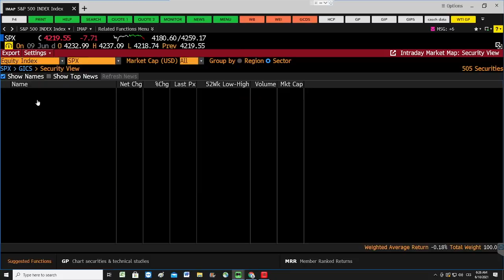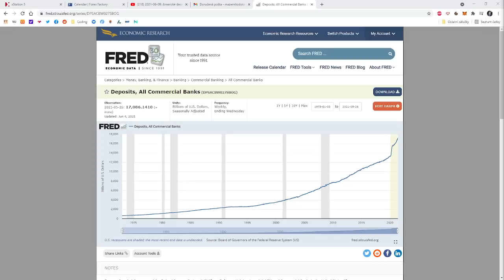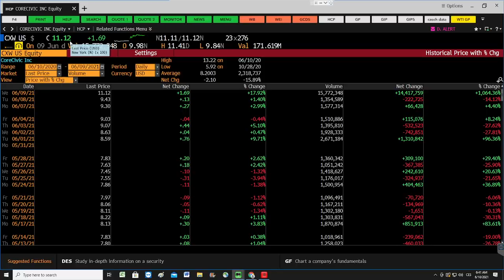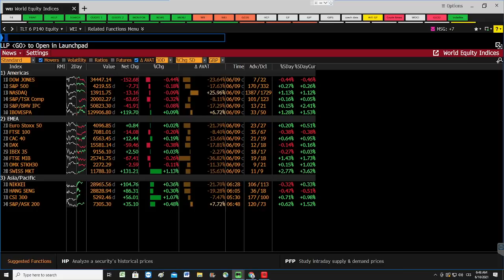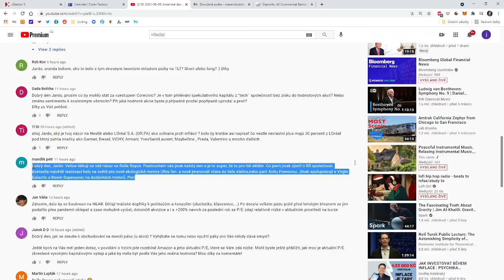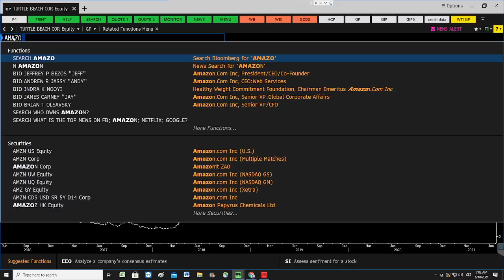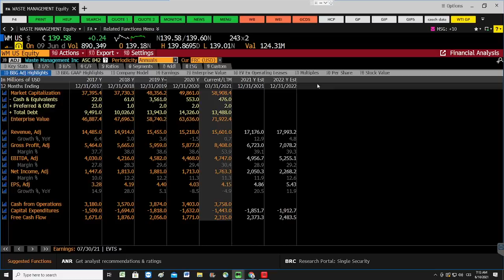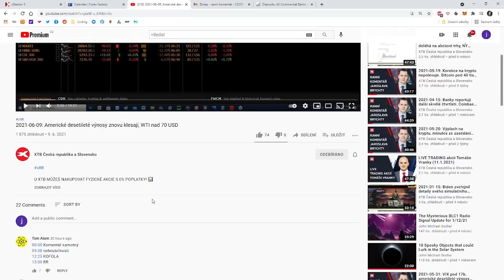2021-06-10: US výnosy zpět pod 1.5 %, dnes ECB a americká inflace